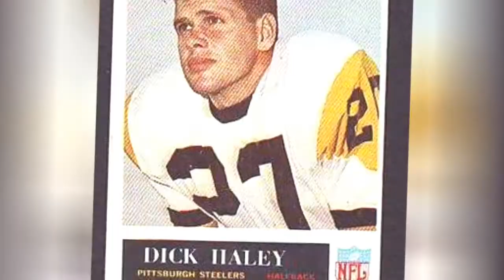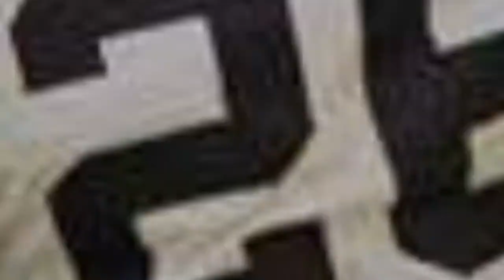The Best Pittsburgh Steelers Cornerbacks Of All Time 💯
Big fan of Pittsburgh football? Then check out this list of Pittsburgh Steelers cornerbacks with photos and seasons as starters.It includes every starting cornerback from throughout Pittsburgh Steelers history, including current cornerbacks and past ones. An important part of the Pittsburgh defensive backfield, the CB position requires fast players to cover receivers, defend against pass offenses, and make tackles. Featuring 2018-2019 Steelers andsome of thegreatest NFL cornerbacks of all time,the best SteelersCBs include William Gay, Ike Taylor, Bryant McFadden, Rod Woodson, and Dewayne Washington.Who are the best cornerbacks in Pittsburgh Steelers history? Here is every player who has ever held the position of Pittsburgh Steelersstarting cornerback.Photo: Jeffrey Beall/Wikimedia Commons...more
0:00 - Intro
0:00:08 - John Rowser
0:00:17 - Joe Scudero
0:00:27 - Bob Wade
0:00:36 - Jim Shorter
0:00:45 - John Swain
0:00:54 - Lee Calland
0:01:03 - Artie Burns
0:01:12 - Bob Hohn
0:01:21 - Harvey Clayton
0:01:30 - Johnny Sample
0:01:39 - Sam Washington
0:01:49 - Junior Wren
0:01:58 - Brice McCain
0:02:08 - Ross Cockrell
0:02:17 - Antwon Blake
0:02:26 - Marv Woodson
0:02:35 - Delton Hall
0:02:44 - Dick Haley
0:02:53 - Brady Keys
0:03:03 - Keenan Lewis
0:03:13 - D. J. Johnson
0:03:22 - Willie Williams
0:03:31 - Ron Johnson
0:03:40 - Chad Scott
0:03:49 - Dewayne Washington
0:03:59 - J. T. Thomas
0:04:08 - Bryant McFadden
0:04:18 - Deshea Townsend
0:04:28 - William Gay
0:04:37 - Dwayne Woodruff
0:04:46 - Joe Haden
0:04:55 - Carnell Lake
0:05:02 - Ike Taylor
0:05:11 - Mel Blount
0:05:18 - Rod Woodson